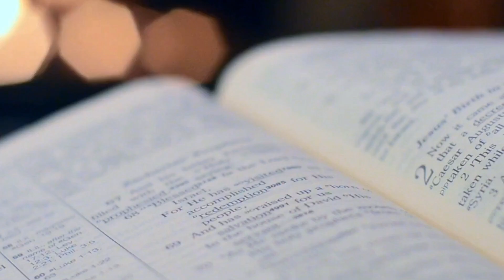Puedes Estar Haciendo la Voluntad de Dios y Pasar Dificultades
Muchas personas piensan que hacer la voluntad de Dios, obedecerle, significa que todo será agradable y fácil. Pero no es así. A veces puedes estar haciendo la voluntad de Dios y encontrarte en medio de una tempestad.